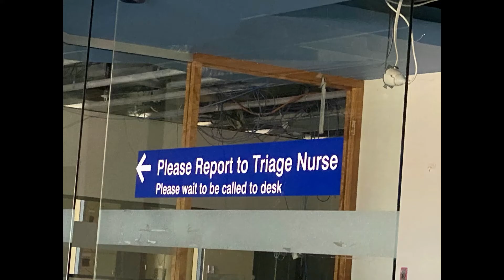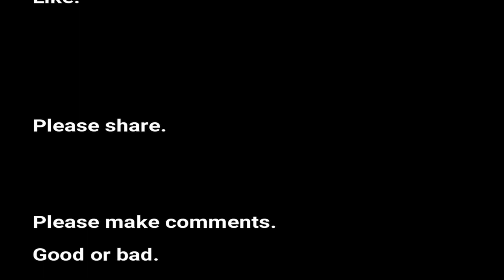A Drive in real time Clarkson to Cannington via Perth CBD Western Australia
Lovely day to not listen to the GPS take the long route :)